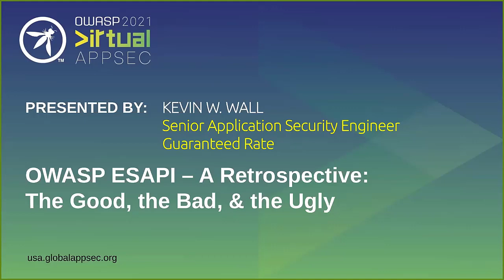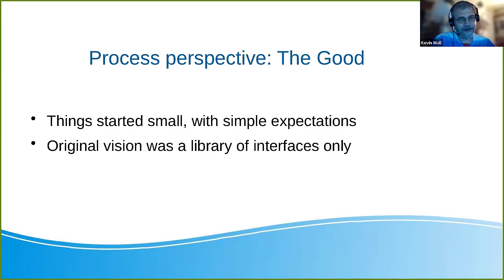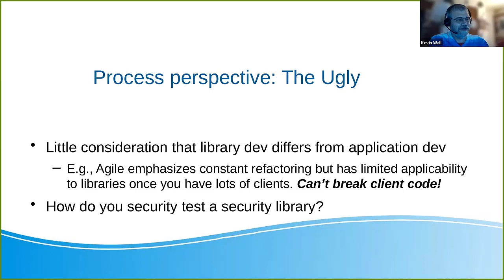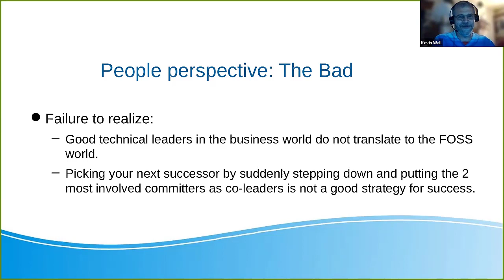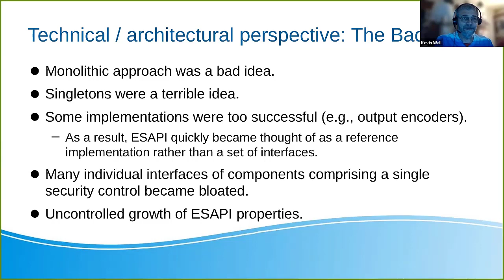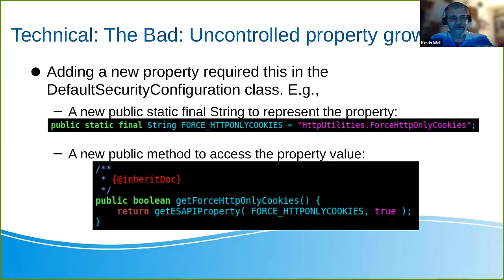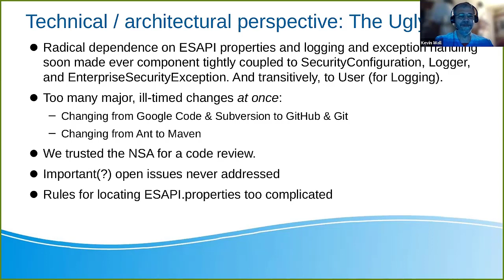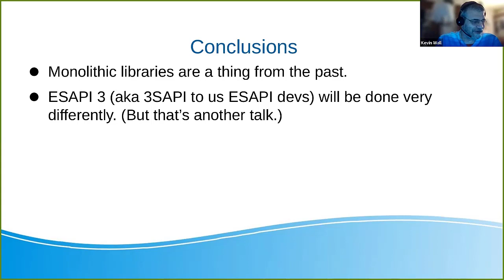OWASP ESAPI – A Retrospective: The Good, the Bad, & the Ugly - Kevin Wall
Speaker
Kevin Wall
Guaranteed Rate, Senior Application Security Engineer

Description
Dating back to around 2007, OWASP ESAPI was one of the first comprehensive security libraries to attempt to provide security controls as defenses against common vulnerabilities in web applications. This presentation is a "lessons learned" from ESAPI about what was done right, what was done wrong, and some ugly hacks that many wish were done differently. The talk will focus on three perspectives: people, process, and technical details and will emphasize the unique challenges of supporting a security library.